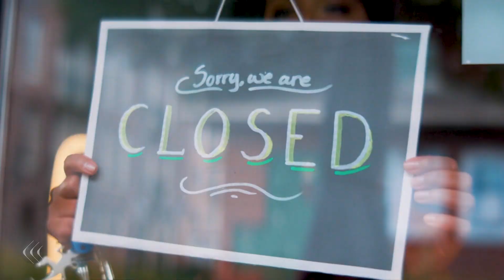العالم.. من إغلاق صارم إلى عودة الحياة رغم المخاوف | فماذا يحمل العام الجديد؟